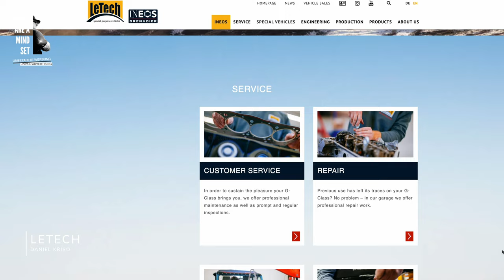Ineos Grenadier x LeTech - Portal Axles & More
When I thought nothing can surprise me anymore on this year's "Abenteuer & Allrad"... oh boy, was I wrong when last but definitely not least I came across this beast of an @INEOSGrenadier on unbelievable portal axles made by @LeTech_Sonderfahrzeuge

To see that LeTech has used their skills for some very very very impressive upgrades for the Ineos Grenadier... left me speechless and as soon as I win the lottery, I definitely know what for an upgrade I would get for my Grenadier instantly, because this portal axles will come with a certain price tag 😉

I'm curious to see whether there will be one or the other Ineos Grenadier owner who will treat themselves with this impressive portal axles upgrade and I'm looking forward to see those Grenadier Beasts in the wild someday 😍

LeTech (Lennartz Technik) is a specialist for special purpose vehicles based in the metropolitan area of Stuttgart, in Welzheim-Breitenfürst (Germany) and has already developed portal axles for the Mercedes-Benz G-Class.

The LeTech portfolio for the Ineos Grenadier is already very impressive and can't wait to see what LeTech will develop next for the Ineos Grenadier.

Note: unpaid advertising

© Florian Alexander Mayer - created by FAM x CMV 2023